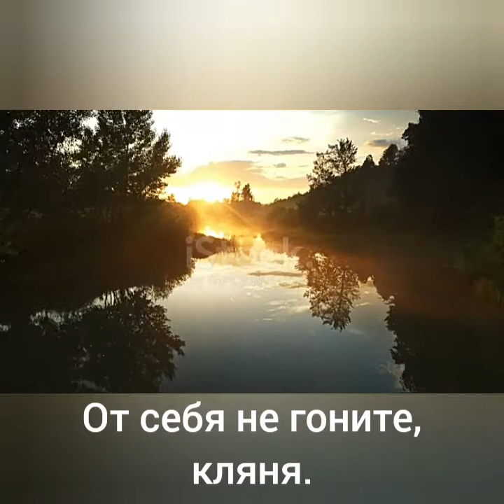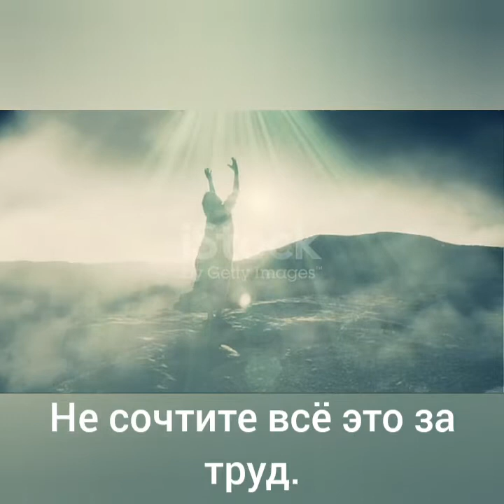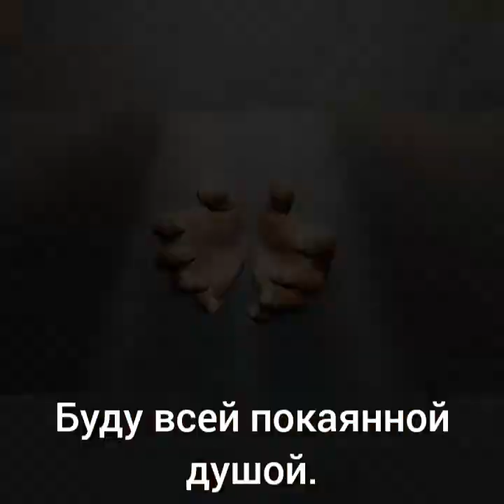ДУША ПОКАЯННАЯ - Муз. Виктора Хоборова, сл. Владлены Денисовой.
/Вокальное и видеоисполнение В. Хоборова/